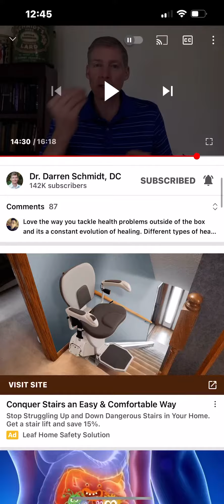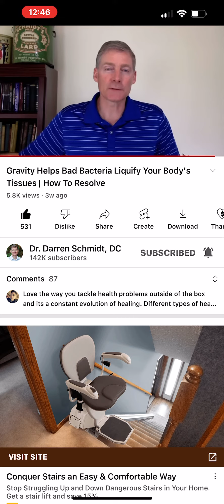Insurance and License are the same- ITS A TYPE OF CONTRACT‼️‼️‼️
Whether its taking insurance- which then a doctor agrees to stipulations (a contract), or acquiring and receiving a license the doctor agrees to it and it comes with stipulations (a contract).

All these contracts amount to nothing less than a government by private corporations to which individuals contract with.

Contracts cannot he by force YET...
Taxes are a contract.
Licenses are a contract.
Birth certificate is a contract.
Registration of vehicle, is a contract.
Enrollment/registration into a public school is a contract.  This contract stipulation includes many things like vaccination requirement.
Drivers license is a contract.
Use of the debit card issued by a bank is a contract.
Use of the fiat dollar is a contract.
Application for ownership of a gun is a contract.
Etc. Everyone wats a piece of you.

There is no "United States citizen" in the constitution. It is a "Citizen of the United States"

Statute writing requires use of the golden rule of statute writing, to be consistent with words and phrases. The constitution is consistent.

The American Jurisprudence defines "taxpayer" as a United States citizen which is not in the original text of the constitution. Who then is a taxpayer?

What government do we have?

A government by individual consent through CONTRACTS‼️‼️